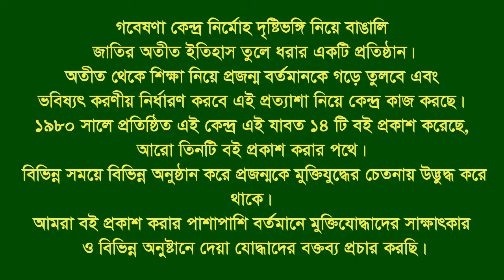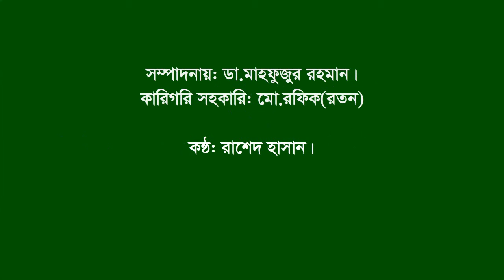Interview of Emdad Hossain. Halisahar. CTG City. F Fighter. BLF.